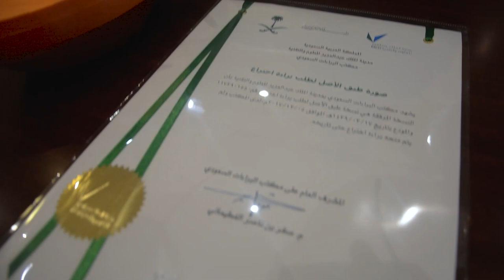شيخة المطيري - ثمار موهبة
"ليش الطيارة تنزل على البحر؟ ليش السفينة ما تطلع للجو؟"
سؤال عفوي لطفلة دفعها لبرامج موهبة.
 خلال سنة سجلت شيخة المطيري أول براءة اختراع "سفينة الطوارئ".. الآن هي طالبة دكتوراه تملك 3 براءات وتقدم دورات في الاختراع.